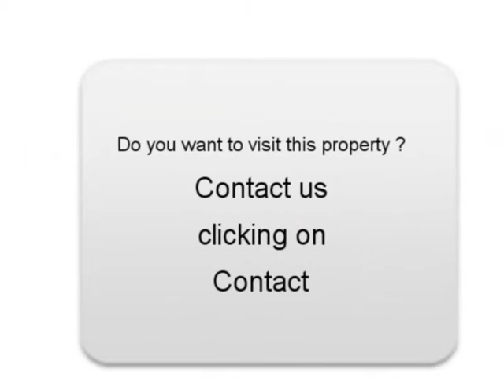Sale one MERCEDES-BENZ CLASSE C Banvou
For sale at  Banvou  Used car MERCEDES-BENZ CLASSE C of 141000 Km.
used motors Autoenvideo : Sale one MERCEDES-BENZ CLASSE C  Banvou  Orne